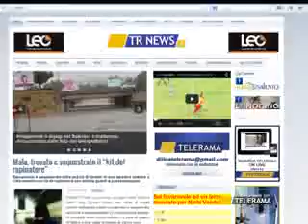NUBIFRAGIO: LA CONTA DEI DANNI : TELESPETTATORI REPORTER DEL MALTEMPO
SALENTO
NUBIFRAGIO: LA CONTA DEI DANNI